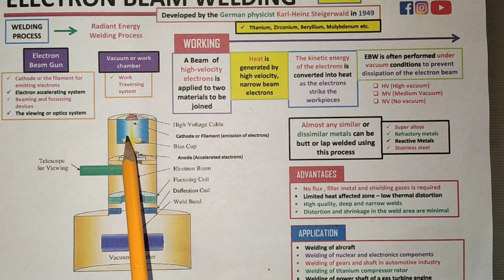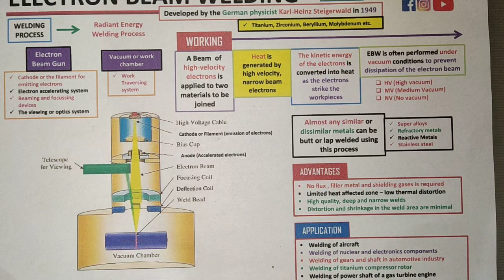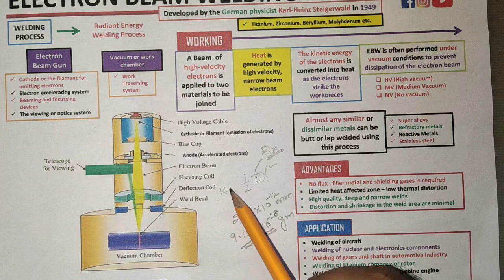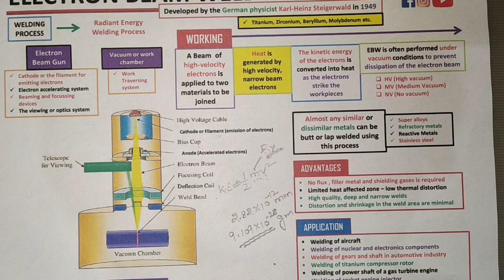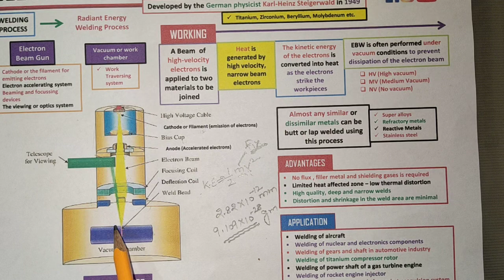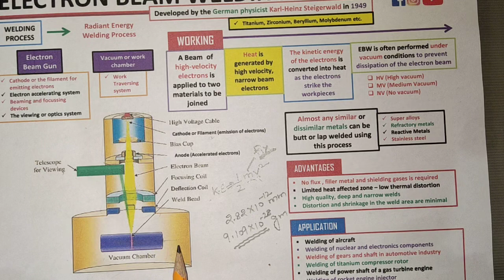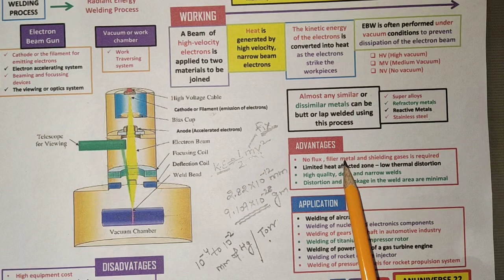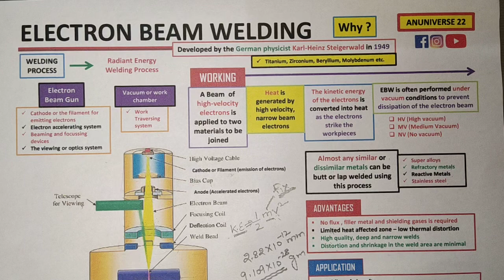Electron Beam Welding